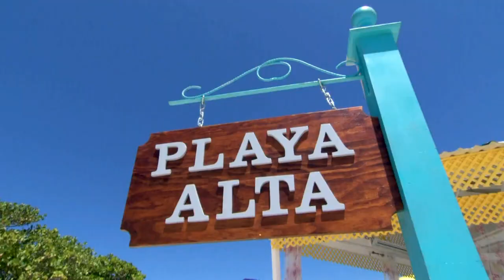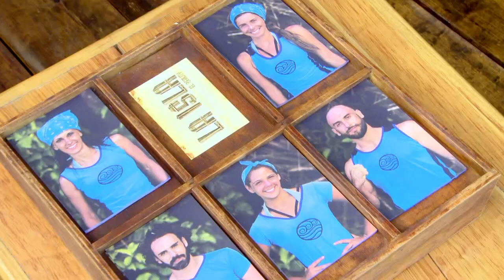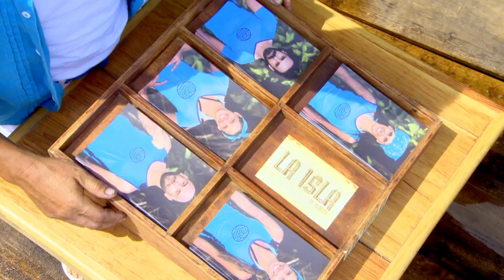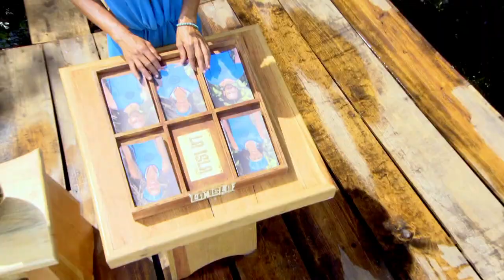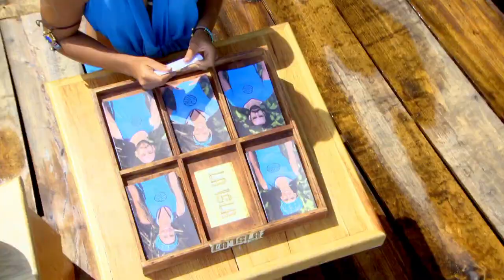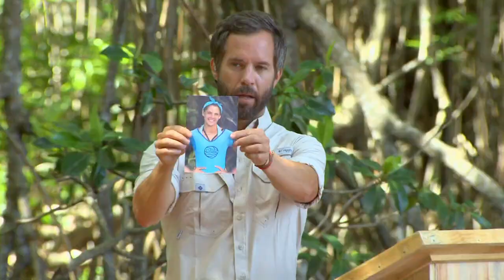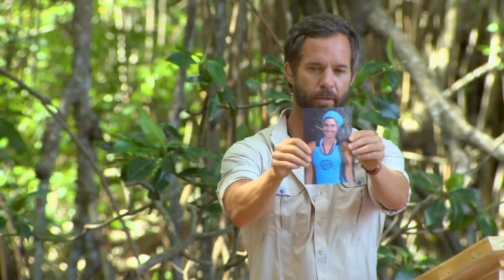Cuarta Temporada - La Isla El Reality - Capítulo 24